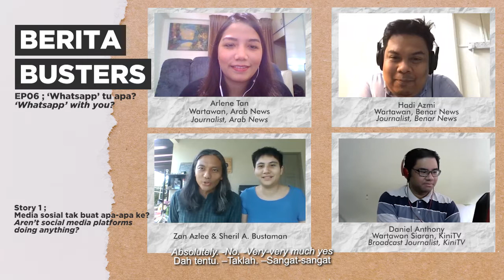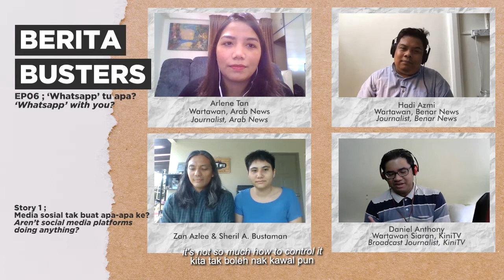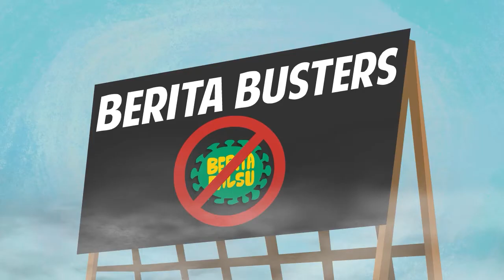BERITA BUSTERS (EP 6) – WHATSAPP TU APA? / WHATSAPP WITH YOU?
Berita Busters adalah rancangan berita dan hal ehwal semasa yang bertujuan memberi maklumat pada orang ramai tentang Covid19 dan Coronavirus. Setiap minggu, hos Zan Azlee dan Sheril A. Bustaman akan berbincang dengan wartawan-wartawan yang sedang membuat liputan di lapangan tentang isu dan berita terkini.

Wartawan:
 Arlene Tan (Arab News), Hadi Azmi (Benar News), Daniel Anthony (KiniTV)

Berita Busters is a weekly news and current affairs programme that aims to inform and educate the public about Covid19 and the Coronavirus. Every week, hosts Zan Azlee and Sheril A. Bustaman, discuss the latest news and happenings with correspondents who are covering the issues on the ground, hands on.
This week's issues – Fake Covid-19 news on social media.

Episod baru setiap Jumaat!
New episode out every Friday!

Berita Busters juga boleh didengar sebagai podcast di Spotify, iTunes dan Soundcloud:
Berita Busters is also available as a podcast on Spotify, iTunes and Soundcloud: